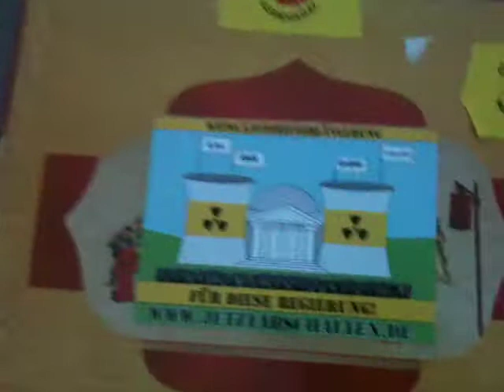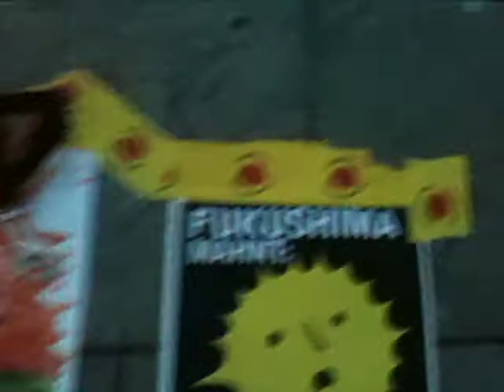Fukushima ist überall! Do, 24.03.11 Mahnwache Berlin Bundeskanzleramt - 8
Heute stand die Mahnwache am Bundeskanzleramt bereits in der Vorfreude auf die Demonstration am Samstag, 11:00 am Wasserkopfbahnhof Potsdamer Platz. Es gab Muffins mit "Atomkraft Nein Danke" Fahnen. Wegen des schönen Wetters waren viele mit dem Fahrrad da. Wir vernetzen uns, weil vernetzes Denken und Handeln die Schlüsselkompetenz für das 21ste Jahrhundert ist - Atomkraft und Lügen a la Brüderle, Mappus und Merkel nicht. Auch musikalisch war es wieder sehr schön. Wir genossen die Akustik beim Rufen von "Abschalllten" ;-) Und es gab wieder Querflöte statt Blockflöte. Anti Atom Ping Pong und viele Vorbereitungen für Samstag. Dies ist die Reklamation - ich will mein Leben zurück.